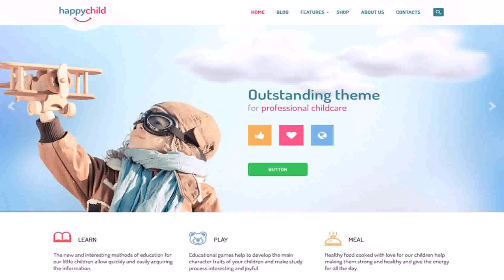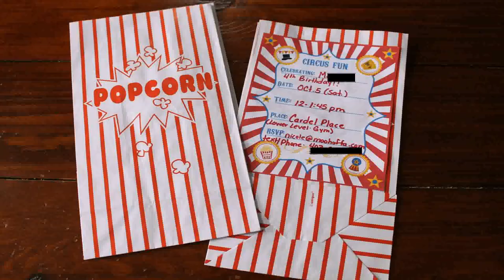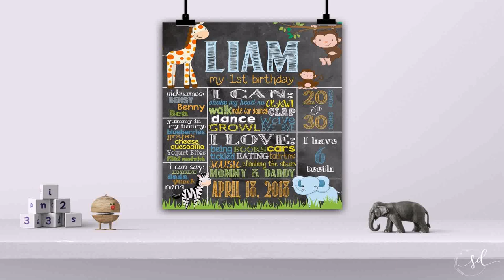1st Birthday Decoration Ideas For Boy India